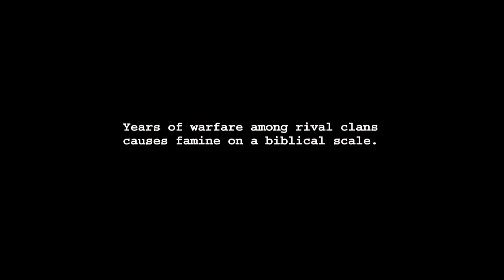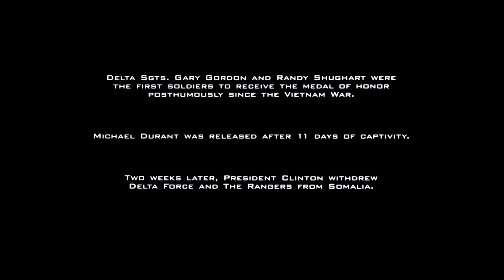BLACK HAWK DERRIBADO | RESEÑA (UNA HISTORIA BÉLICA REAL)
Muy buenas chavales, hoy os traigo la reseña de una película que me pidió un mecenas que adapta un suceso histórico conocido como la Batalla de Mogadiscio. Esta es una película bélica que muestra muy bien las consecuencias de la guerra y cómo tuvieron que afrontar los soldados una situación tan complicada. Es violenta y cruda, pero creedme que vale la pena verla.